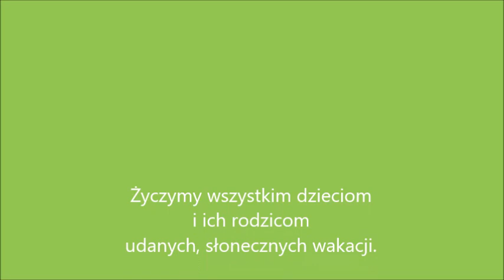Festyn w Pieszkowie Wakacje 23"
Oto krótka relacja z Pieszkowa, gdzie 24 czerwca 2023 r. odbył się festyn z okazji przywitania wakacji.